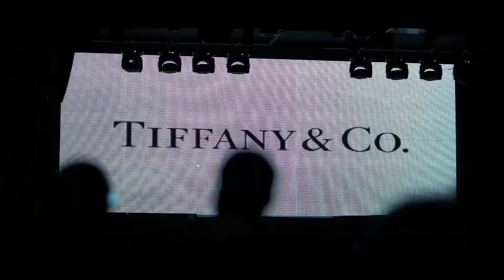Vanidad Loves Tiffany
Vanidad celebra el amor por todo lo alto: primero en la tienda de Tiffany & Co. y después en el Club Changó hasta altas horas de la madrugada.